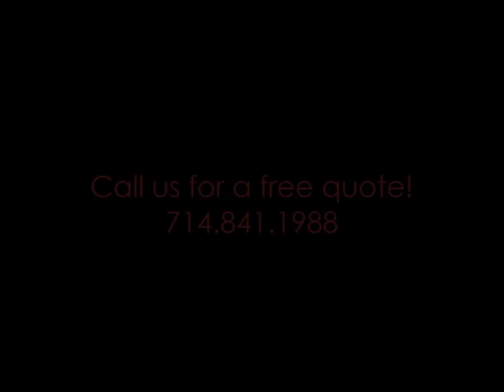TSCM Red Curb Painting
Our goal is to meet and exceed our clients' needs regardless of the task. Here is an example of the teamwork and dedication our paint division crew members possess.